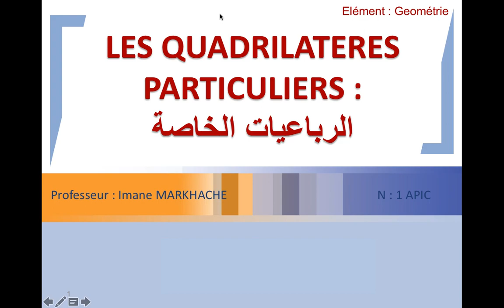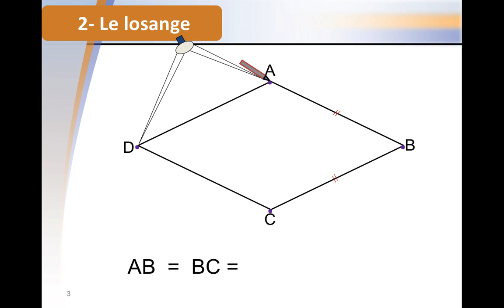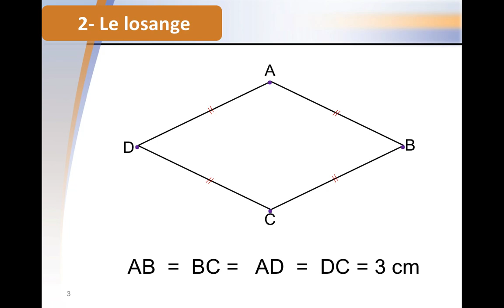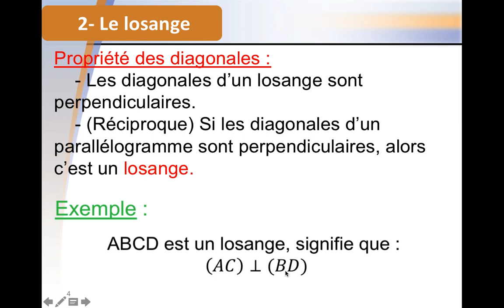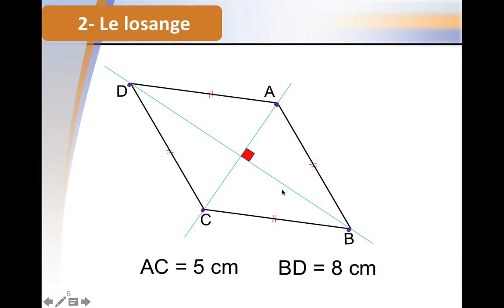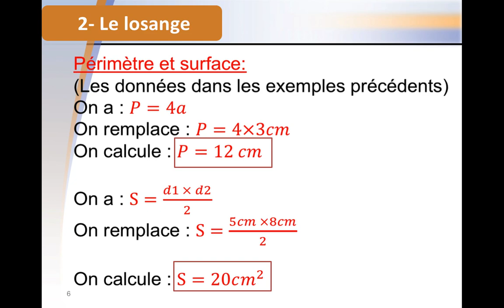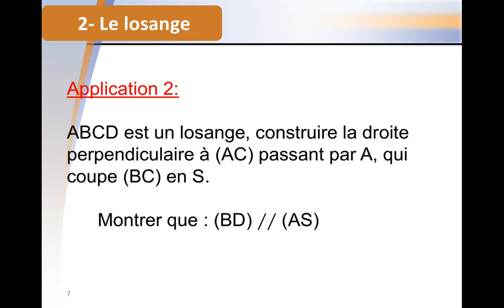Quadrilatères Particuliers -Losange-